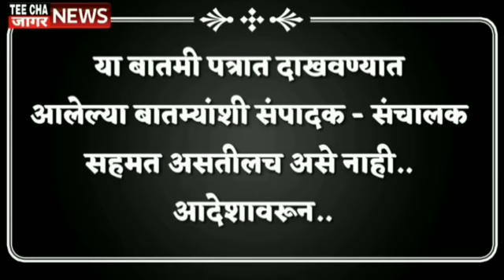भाजप_आमदार.. दोन बायका फजिती ऐका... चौकात चोपले.. sharvari pawar Director